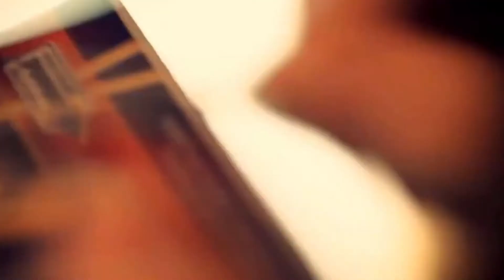Πέγκυ Ζήνα-Άλλη μια βραδιά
Στιχουργός:Ηλίας Φιλίππου
Συνθέτης:Κυριάκος Παπαδόπουλος